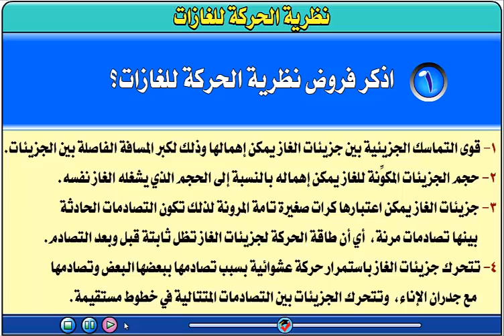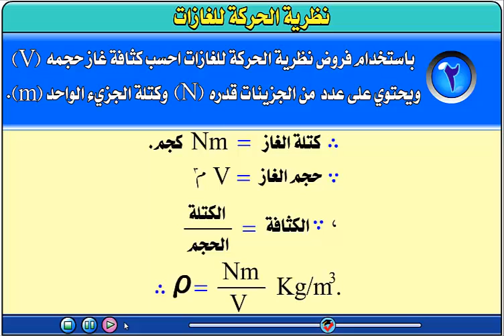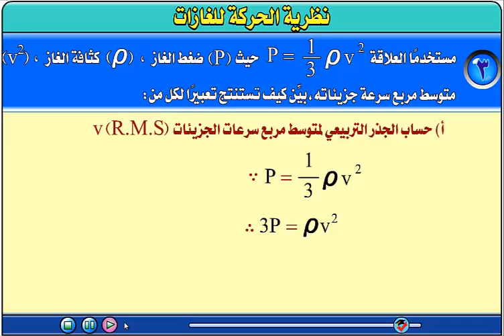نظرية الحركة للغازات ... الفيزياء للثانوية العامة